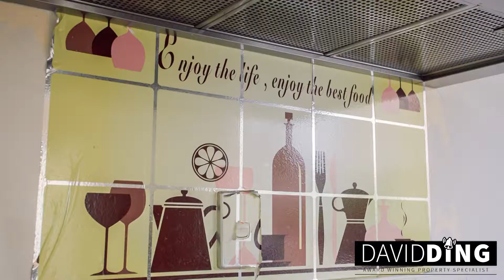22A Grenadine Road, Unsworth Heights | David Ding